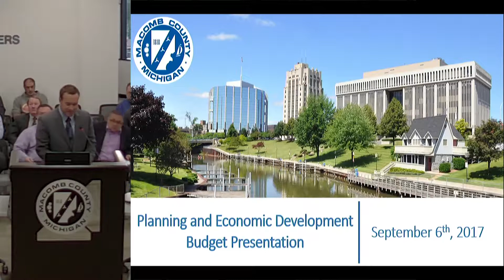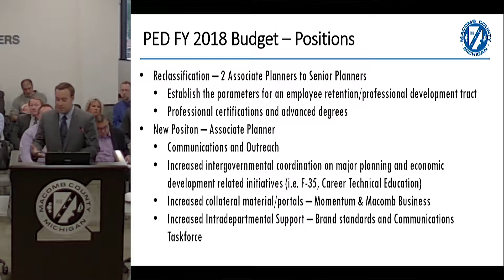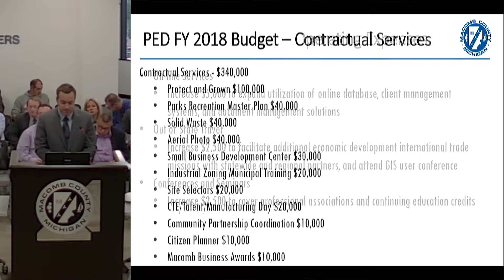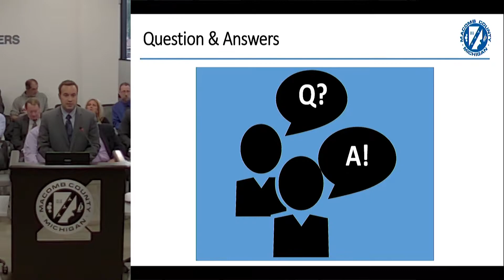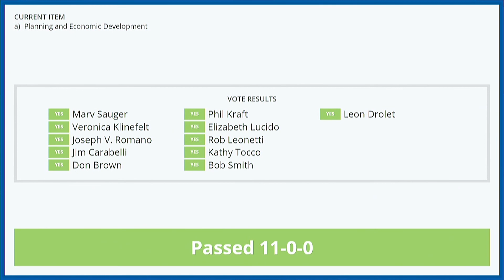Planning and Economic Development Budget Review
John Paul Rea, Director of the Macomb County Planning and Economic Development Department, speaks to the Board about his department's FY 2018 Budget on September 6, 2017